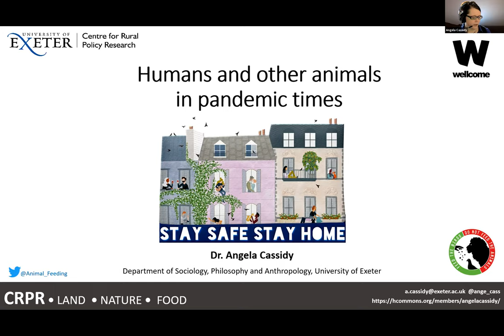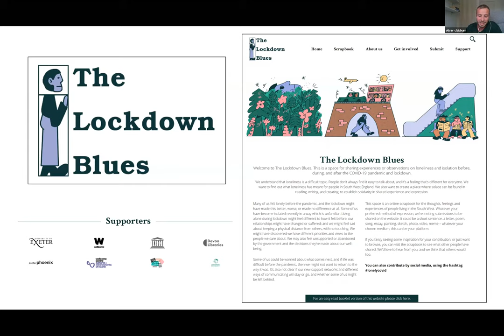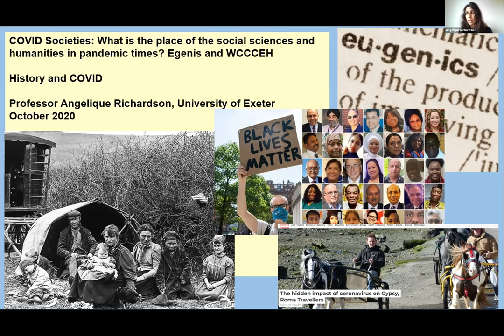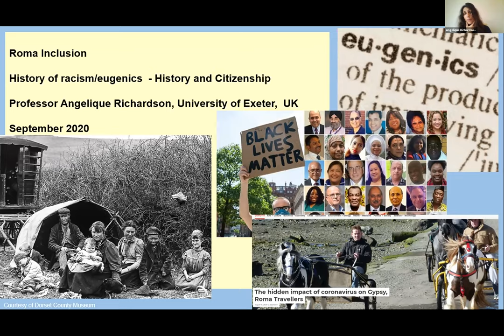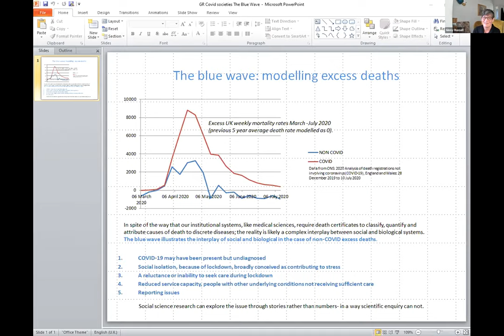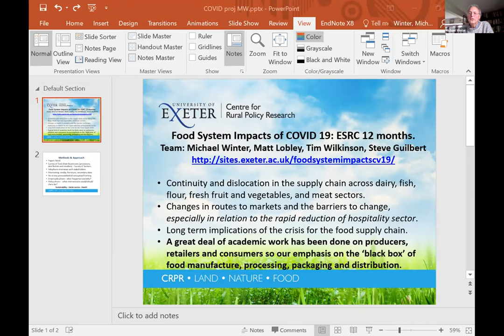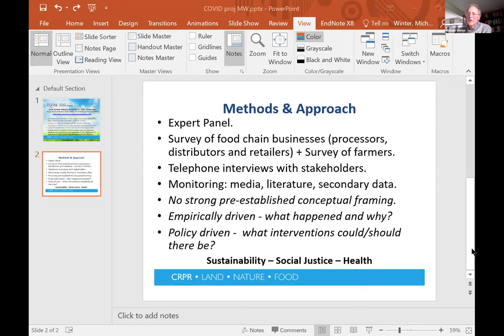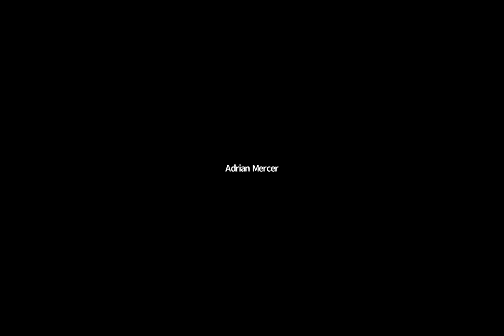Covid Societies: What is the place of the social sciences and humanities in pandemic times?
WCCEH and EGENIS joint seminar, 9th October 2020

The COVID-19 pandemic is changing the world. As the temporal horizon of the pandemic moves into years, and perhaps decades, however, it becomes clear that there are more than medical and scientific questions at stake, both in the pandemic and in our response to it. Learning to live with COVID also means identifying, understanding and tackling the social, cultural, political, ethical and environmental shifts emerging from the pandemic. This means, in turn, that research from experts in the social sciences and humanities will increasingly move towards the forefront of how we respond to the pandemic – sometimes in collaboration with clinical and scientific research, but sometimes under its own steam too. In this online roundtable, we draw together social science and humanities expertise from Exeter University to situate COVID-19 as a crisis that is posing major questions to research in these disciplines.

The event will take the form of short presentations from speakers, followed by a longer general discussion.

Speakers:

Angela Cassidy (Lecturer in Science and Technology Studies)
Olly Clabburn (Research Associate at the Wellcome Centre for Cultures and Environments of Health)
Luna Dolezal (Associate Professor in Philosophy and Medical Humanities,)
Angelique Richardson (Professor of English)
Ginny Russell (Senior Research Fellow in Sociology)
Michael Winter (Professor of Land Economy and Society)
Katherine Tyler (Associate Professor of Anthropology)